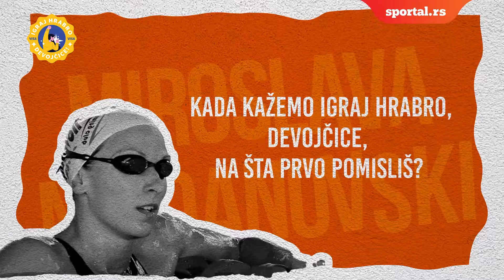Nekadašnja najbolja plivačica Srbije: Nisam zaplakala na oproštaju, znala sam da činim pravu stvar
Miroslava Najdanovski, nekadasnja bivsa plivacica Srbije, sumirala je karijeru, govorila o najtežim i najlepšim trenucima, kao i životu posle karijere. Zbog svih uspeha u bazenu, jedna je od najhrabrijih sportistkinja koje znamo, a u intervjuu je dala savete devojčicama koje tek kreću da se bave plivanjem.